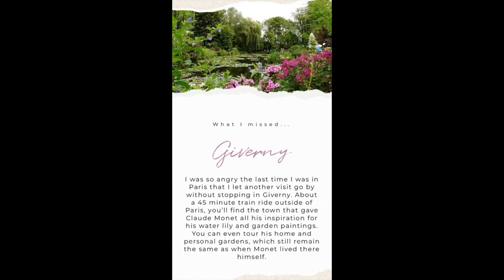Paris Travel Guide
Visiting Paris, France? Find out where to stay, what to do, and what restaurants to go to in Paris.